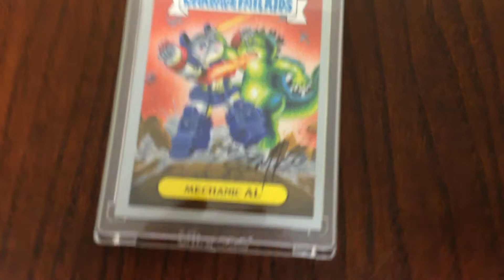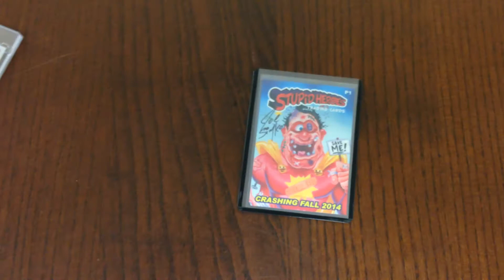Package from Joe Simko.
Signed Card from Joe Simko plus an exclusive look at a future release.